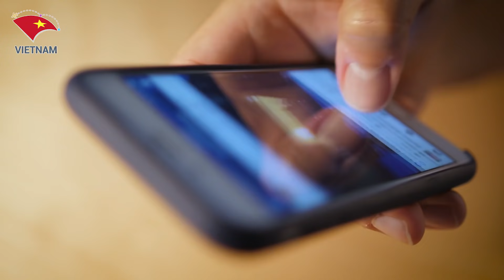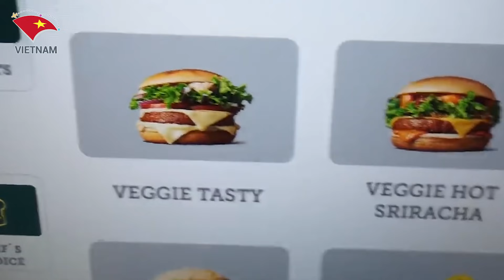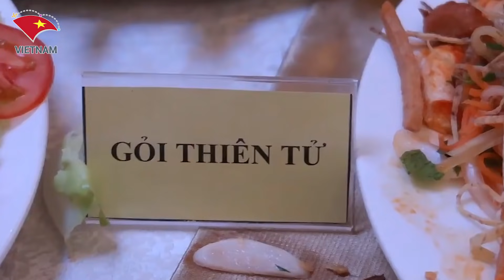Khách Tây Ngỡ Ngàng Khi Biết Ẩm Thực Việt Nam Lặng Lẽ Đi Trước Thế Giới Rất Nhiều Năm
Các Bạn Đang Xem Video:  Khách Tây Ngỡ Ngàng Khi Biết Ẩm Thực Việt Nam Lặng Lẽ Đi Trước Thế Giới Rất Nhiều Năm